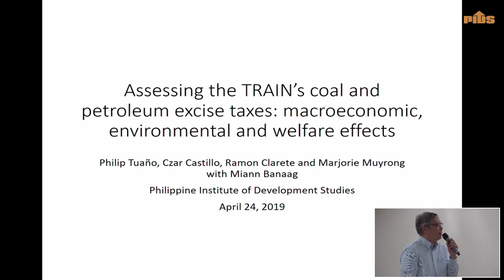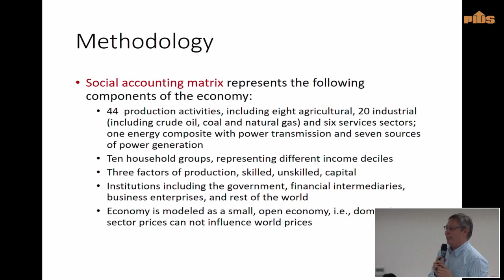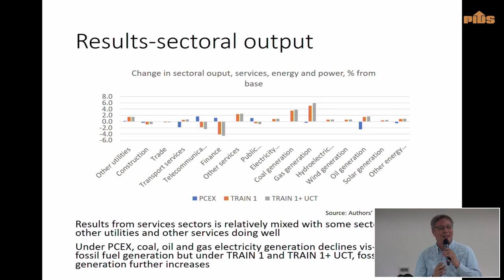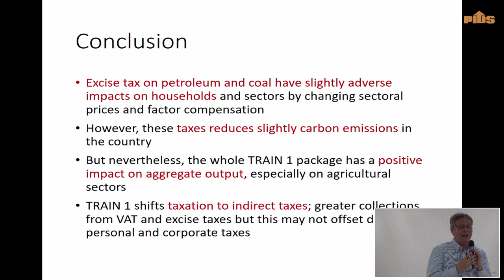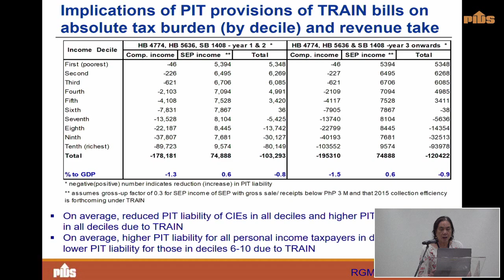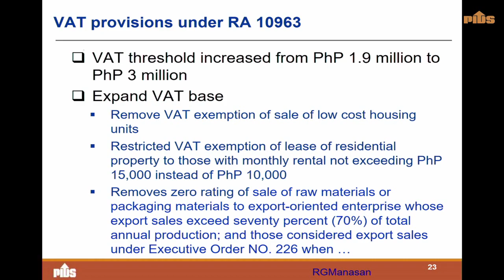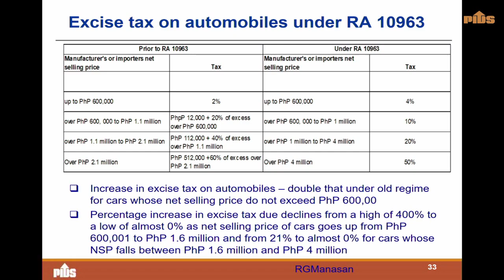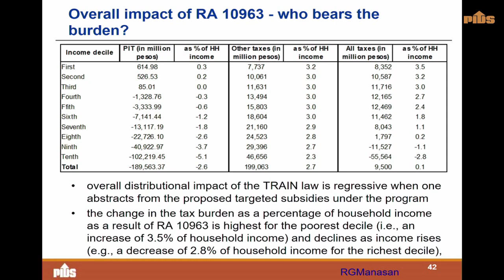2017 Tax Reform for Acceleration and Inclusion: Issues and Challenges (Part 1)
The Philippine Institute for Development Studies holds a public seminar to disseminate its research outputs on the government’s Tax Reform for Acceleration and Inclusion (TRAIN) program.

Two related PIDS research papers are presented, namely, “Assessment of TRAIN's Coal and Petroleum Excise Taxes: Environmental Benefits and Impacts on Sectoral Employment and Household Welfare” by Dr. Philip Tuaño, and “Assessment of Republic Act 10963: The 2017 Tax Reform for Acceleration and Inclusion” by Dr. Rosario Manasan.

The first paper examined the macroeconomic and welfare impacts of the increase of taxes on petroleum and coal products through the use of a computable general equilibrium model calibrated to a Philippine social accounting matrix. The second paper assessed TRAIN’s implications on the economic incentives in affected sectors, national government revenues, distribution of tax burden across income groups, and its impact on tax compliance.

Chapters:
00:00:31 Opening Remarks by Dr. Celia Reyes, PIDS President
00:02:27 "Assessment of TRAIN's Coal and Petroleum Excise Taxes: Environmental Benefits and Impacts on Sectoral Employment and Household Welfare" by Dr. Philip Tuaño
00:34:30 "Assessment of Republic Act 10963: The 2017 Tax Reform for Acceleration and Inclusion" by Dr. Rosario Manasan